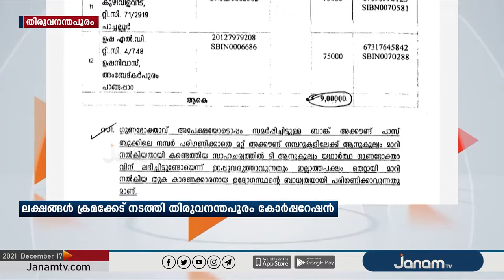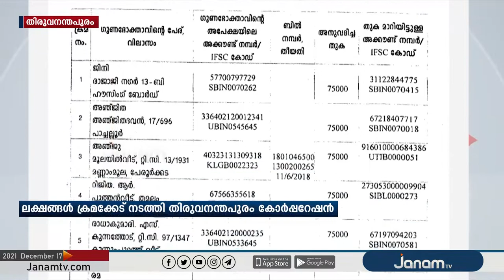പട്ടികജാതി വിഭാഗങ്ങൾക്കുള്ള വിവാഹധനസഹായത്തിൽ ലക്ഷങ്ങൾ ക്രമക്കേട് നടത്തി തിരുവനന്തപുരം നഗരസഭ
NEWS ANCHOR : POOJA SURESH